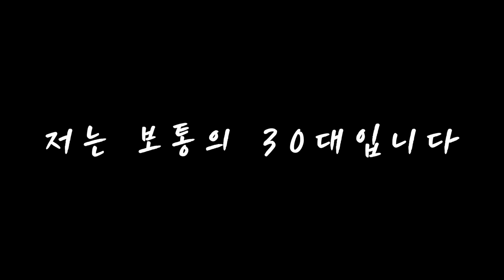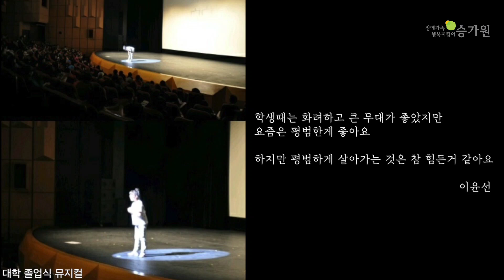저는 보통의 30대입니다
제3회 승가원 장애바로알기 영상공모전 최우수상작
[저는 보통의 30대입니다] 이우주, 이성균